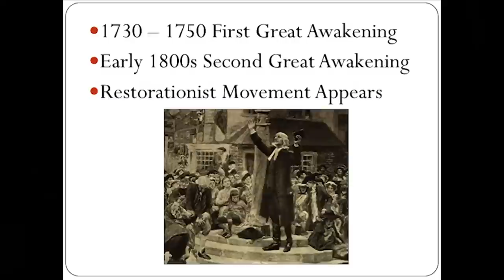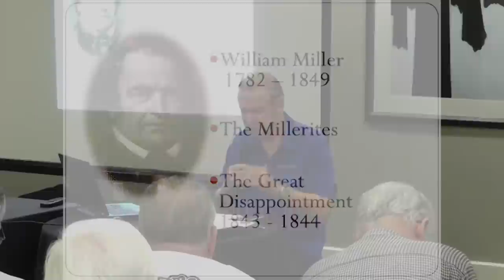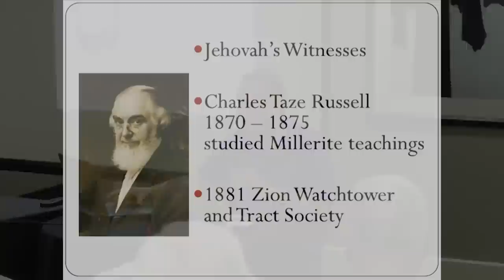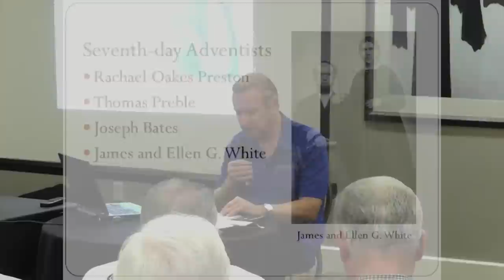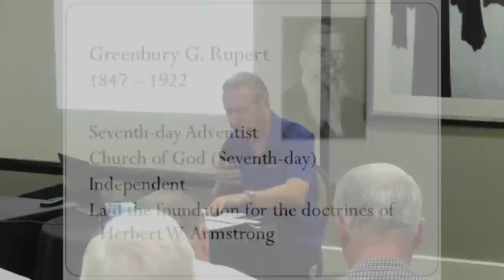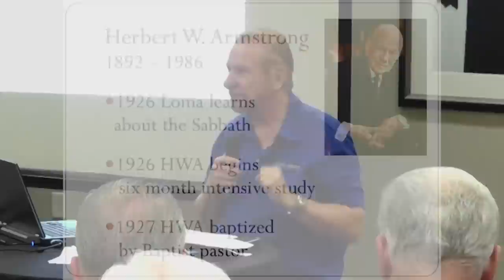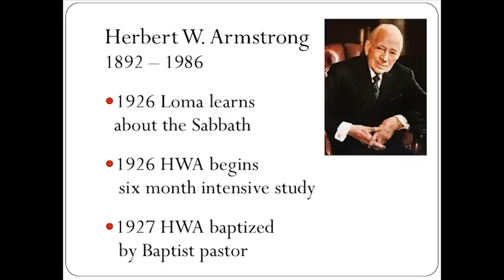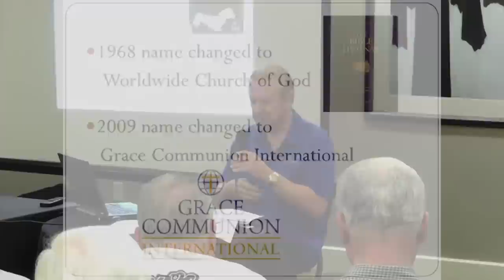Dan Rogers - The Adventist Roots of Grace Communion International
Breakout Session -- 2013 GCI International Conference
Given by Dan Rogers -- GCI Superintendent of U.S. Ministers

This conference material is made available by Grace Communion International for personal use only. All content is subject to copyright and use laws.